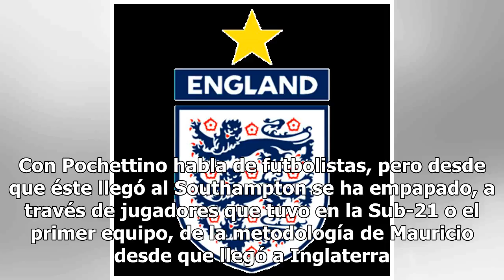Pochettino: el entrenador más influyente en la Copa Mundial 201810/7/2018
El entrenador más influyente de este Mundial no está en Rusia. Nueve futbolistas del Tottenham Spurs...